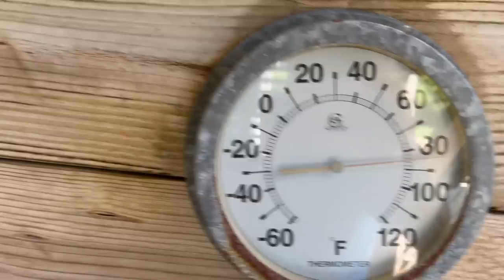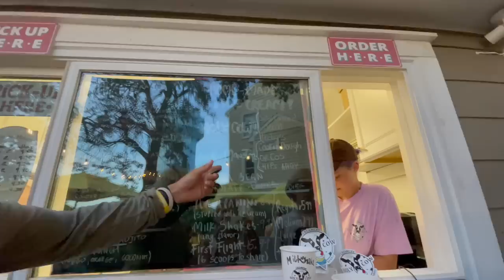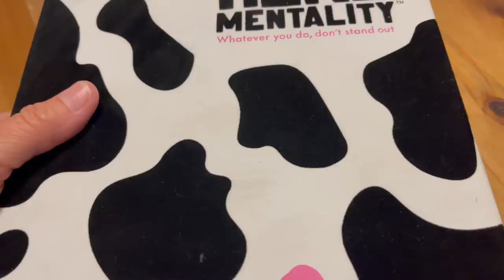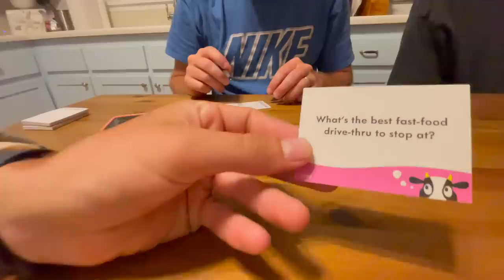Family Vacation: Seizing the Final Moments of Summer